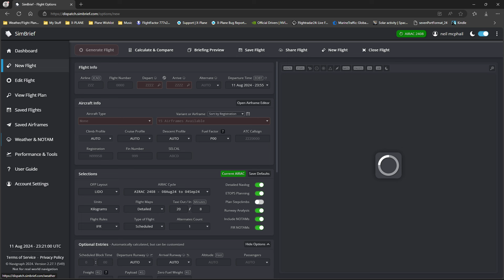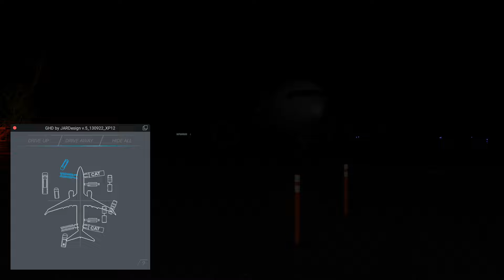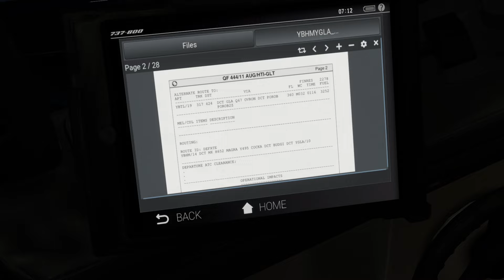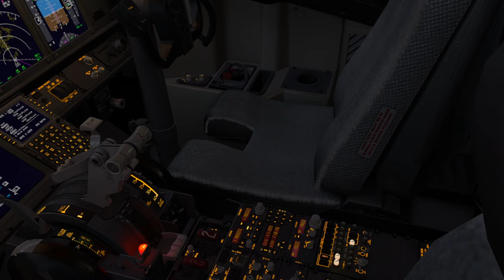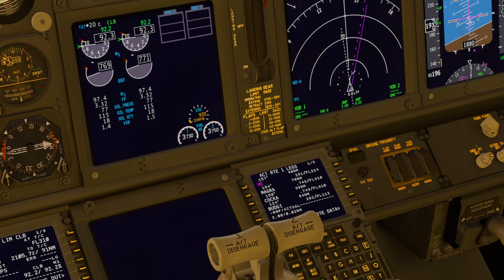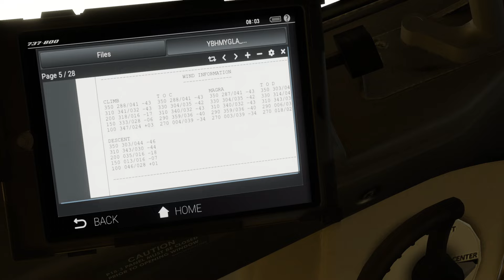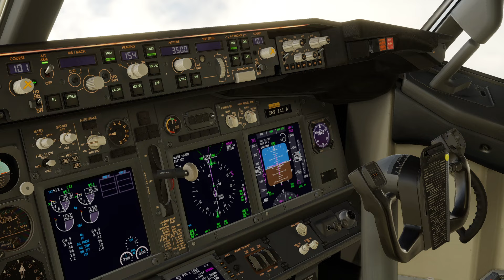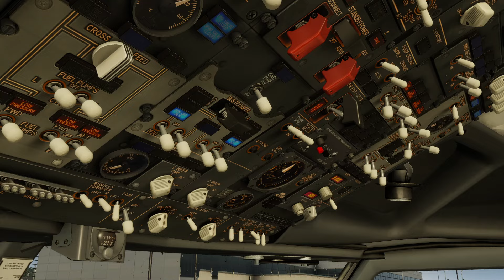X-PLANE 12 B737-800 QANTAS AIRLINES HAMILTON I-GLADSTONE YBHM-YGLA